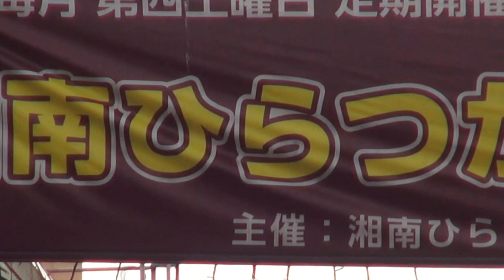２８年 平塚八幡宮末社恵比寿神社祭礼神輿立派な渡御。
平塚八幡宮　末社恵比寿神社　例大祭　神輿立派な渡御
神輿製作年　昭和初めです、製作者　後藤直光作
　　台輪三尺五寸（百十センチ）です。
神輿は若宮社、弁財天社、山神社の祭礼時も出輿する。
１年に4回　4社で渡御され、同じ神輿です　凄いです。